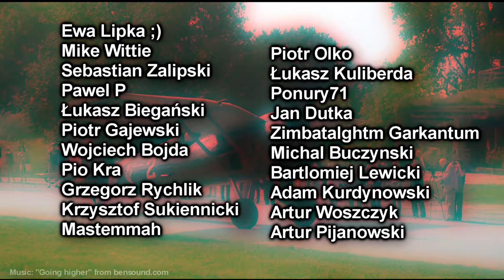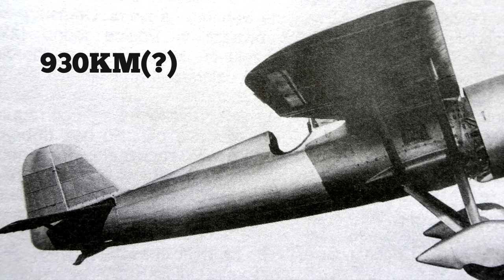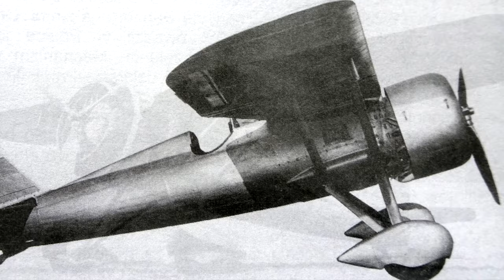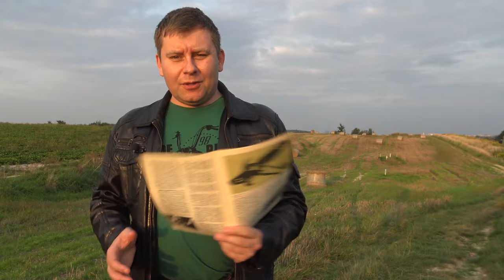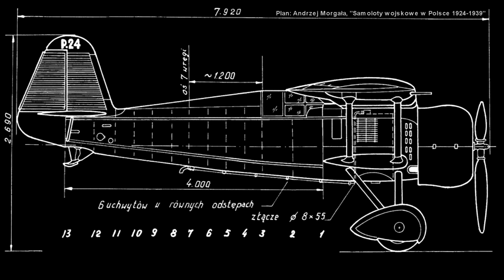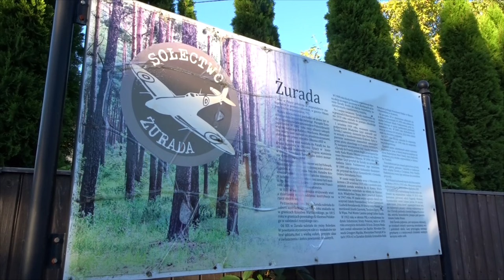PZL P.24 - myśliwiec, którego Polsce zabrakło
Ilu wymagał poprawek, co ma wspólnego z grecką pocztą i co oznacznały podniesione ręce pilota? Odpowiedzi na te pytania w odcinku o polskim myśliwcu eksportowym - PZL P.24.

0:00 - Start
0:45 - Oznaczenia samolotów PZL
1:40 - Prototyp I
2:48 - Prototyp II
3:47 - Prototyp III
4:21 - Prototyp IV
5:23 - Kadłub
6:36 - Polski płat
7:02 - Podwozie
7:58 - Uzbrojenie
8:50 - Incydenty
9:49 - Fotokarabin
10:20 - Podwieszenie
10:32 - Silniki
11:19 - Licencje na silniki
12:02 - P24 w Grecji
13:40 - P24 w Turcji
14:14 - P24 w Bułgarii
15:18 - P24 w Rumunii
15:58 - Inne plany eksportowe
16:30 - Podsumowanie i opinie
18:13 - Wykorzystanie w Polsce?
19:26 - Żurada
19:55 - P24 w muzeach
20:50 - Pożegnanie